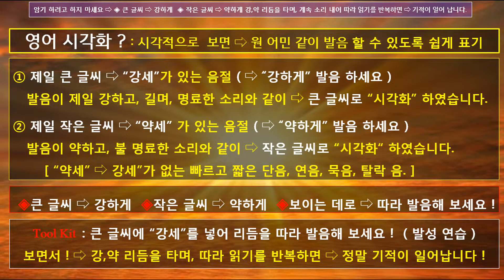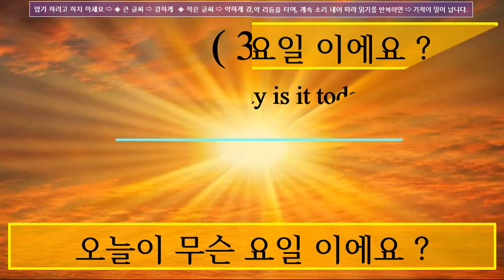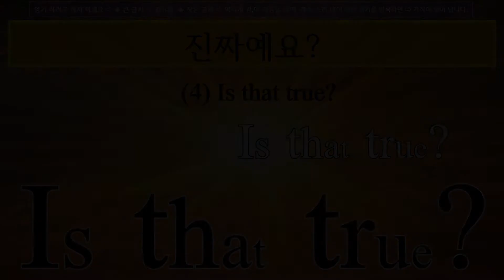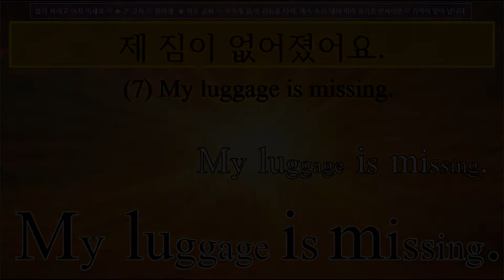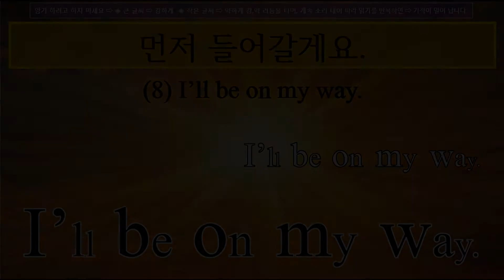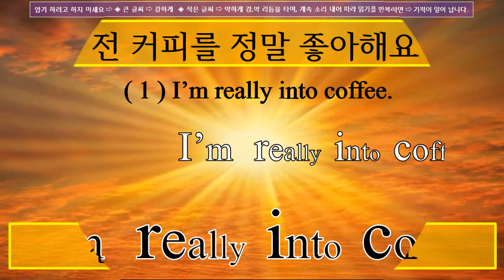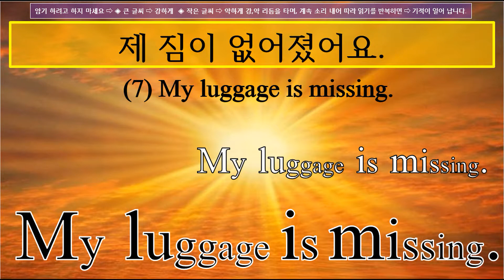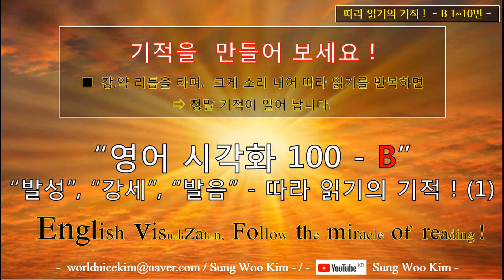미국인들 입에서 매일 튀어나오는 100 문장 B---1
■ 미국인들 입에서 매일 튀어나오는  100 문장 - B
– 영어 시각화 - ◈ 무료 기적을 체험 하세요 !   그리고, 기적을 만들어 보세요 !
–  영어 시각화 – 따리 읽기의 기적 ! --- 강,약 리듬을 타며,  소리 내어 따라 읽기를 반복하면
⇨ 기적이 일어 납니다. ⇨ 기적을  완성해 보세요 !
◈ 원 어민 “발성, “강세”, “발음” 이 눈에 보이는  ⇨   “영어 시각화”
◈ Tool Kit : 반복되는 ⇨ 화면을 보고 !  들으면서 !  ⇨ 소리 내어 따라 읽으세요 !
● 원 어민이 발음 하는 것 같이 ● 큰 글씨 ⇨ 강하게 ● 작은 글씨 ⇨ 약하게  ⇨ 강,약 리듬을 타며 발음 하세요.
①  제일 큰 글씨 ⇨ “강세”가 있는 음절 ( ⇨ “강하게” 발음 하세요 )
    큰 글씨의 “강세” 발음이 제일 강하고, 길며, 명료한 소리와 같이 ⇨ 큰 글씨로 “시각화” 하였습니다.
② 제일 작은 글씨 ⇨ “약세” 가 있는 음절 ( ⇨ “약하게” 발음 하세요 )
   발음이 약하고, 불 명료한 소리와 같이 ⇨ 작은 글씨로 “시각화“ 하였습니다.
       [ “약세” ⇨ 강세”가 없는 빠르고 짧은 단음, 연음, 묵음, 탈락 음. ]
③ 보면서 !  ⇨ 강,약 리듬을 타며 ! ⇨ 큰 소리 내어 ! ⇨ 따라 읽다 보면 ! ⇨ 잘 들리기 시작합니다 !
④ 암기 하려고 하지 마세요 ⇨ 들리는 속도에 맞추며 ⇨ 따라 읽기를 반복하면 ⇨ 정말 기적이 일어 납니다 !